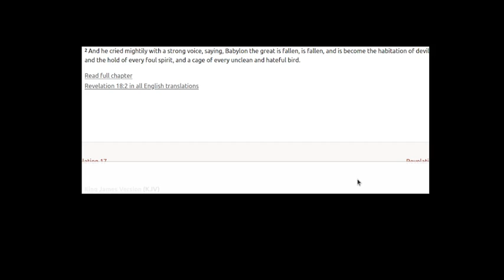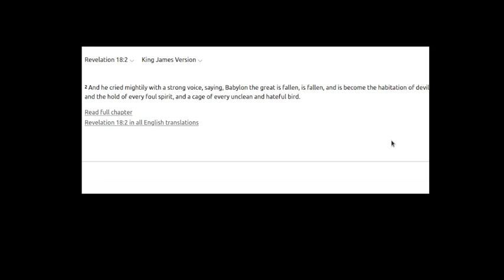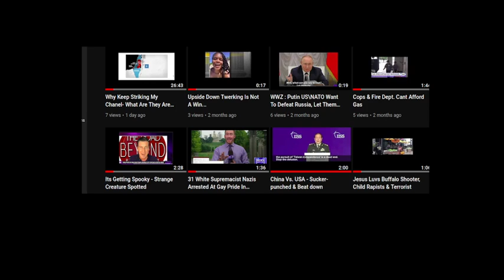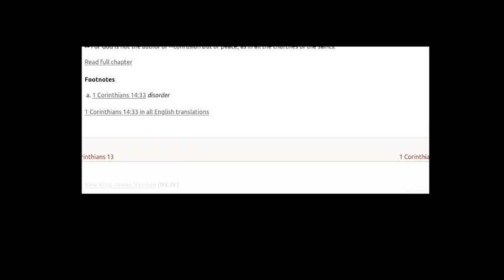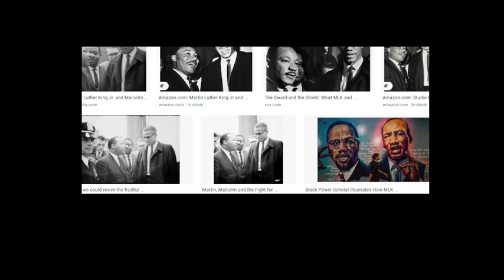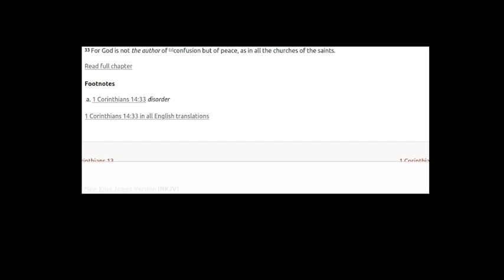There Is No Lesser Of 2 Evils....There Is Just Evil